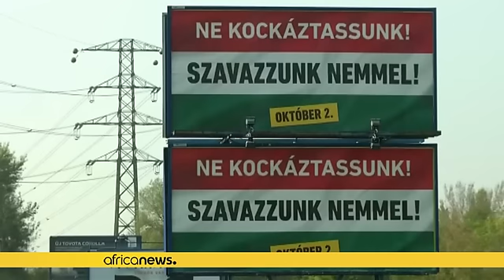Hongrie-immigration : le projet du Premier ministre rejeté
Le Parlement hongrois a rejeté ce mardi une proposition du Premier ministre Viktor Orban (voir photo), qui viseà *interdire la réinstallation des migrants dans le pays*. Ce rejet est un revers pour Orban et pourrait l'affaiblir dans sa lutte contre *les politiques migratoires de l'UE*.

Cependant, les analystes affirment que cet échec est peu susceptible d'affaiblir Orban au sein de son parti puisqu'il bénéficie d'une forte avance dans les sondages d'opinion.